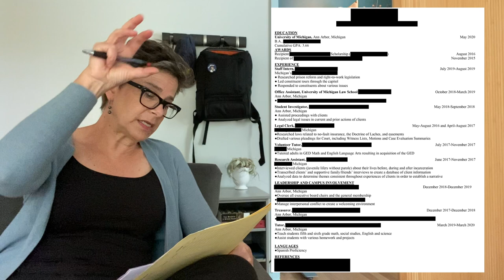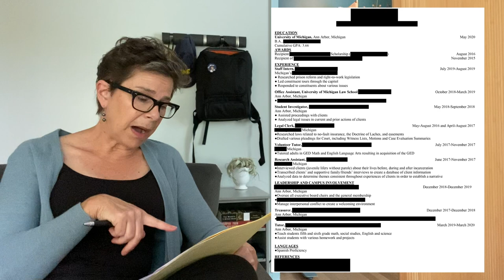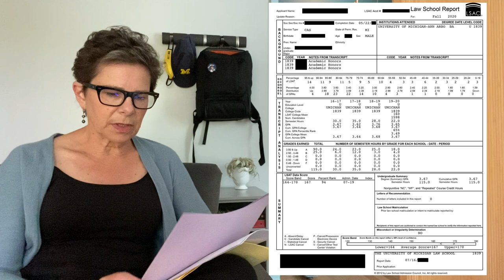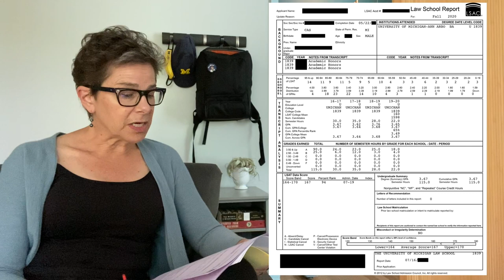A2Z: Complete Law School App Reading - "Johnny"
Watch every episode on the A2Z playlist or listen to A2Z in podcast format.

📄 Episode transcript 📄
⚡️Helpful links⚡️

🕔 Time Chapters 🕔

00:20 Starting with the resume
02:50 Job experience
05:50 Leadership and campus involvement
08:35 Resume references
09:09 Law School Report from LSAC
11:10 LSAC note about COVID
11:45 LSAT Writing Prompt
12:39 Transcript
13:30 Application
15:20 Personal statement
21:55 Letters of recommendation
24:08 Final decision